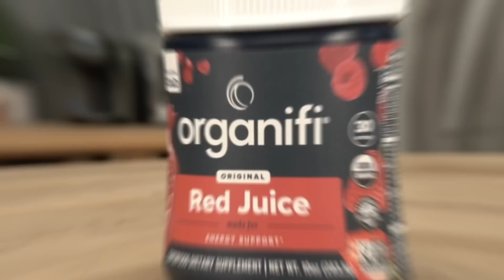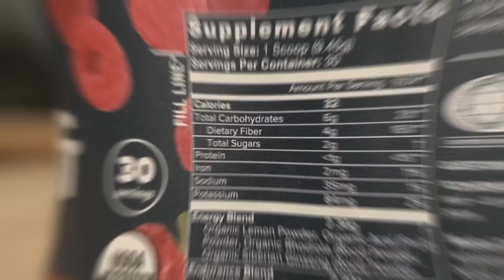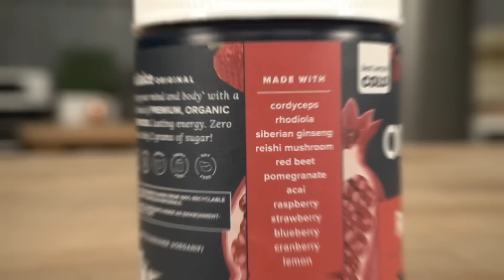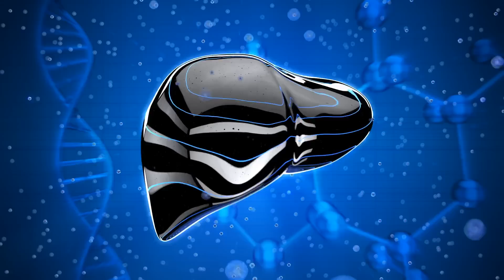This STOPS AUTOPHAGY Instantly (avoid when fasting)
This STOPS Autophagy When Fasting...

Reference

Timestamps ⏱

0:00 - Autophagy & Fasting
1:49 - Use Code THOMAS2022 for 20% off Organifi Red Juice
3:33 - Autophagy, mTOR, and AMPK
6:28 - Domino Analogy
7:51 - 20 Hours Into a Fast, This Happens...
8:55 - Do a Few Calories Stop Autophagy?